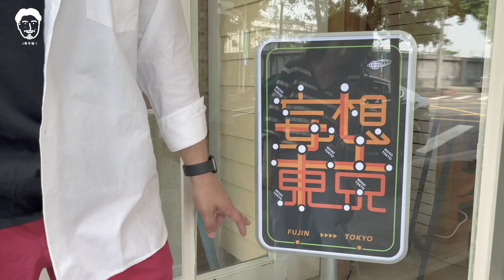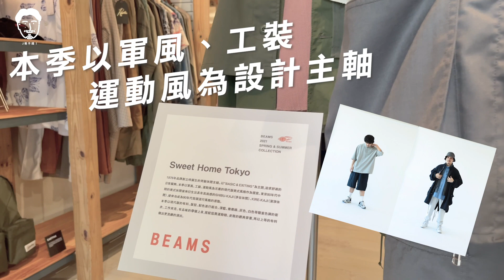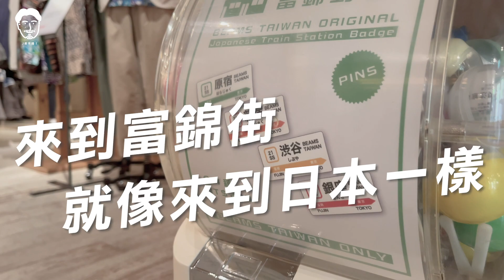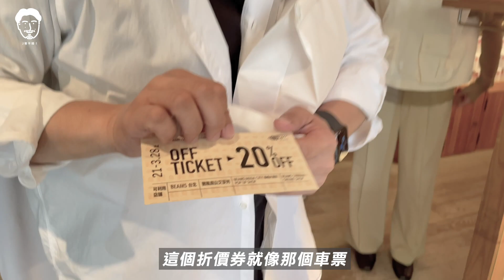J哥穿搭 BEAMS 2021 妄想東京 春夏新品發表會，J哥最愛聯名看這邊！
BEAMS 2021 春夏新品 發表會
本季以軍風、工裝
     運動風為設計主軸，舒適自在的穿衣風格。

另外此次 富錦樹 X BEAMS 聯名一款『好好穿功夫鞋』
男生也能多了一種打扮，其實很帥！

因為 covid19，想去 日本 去不了!
那就來一趟 民生社區 富錦街 吧！

BEAMS 台北店（功夫鞋男款）
地址：台北市松山區富錦街340號
營業時間：12:00-20:30

富錦樹355（繡花鞋女款）
地址：台北市松山區富錦街355號
營業時間：12:00-19:30